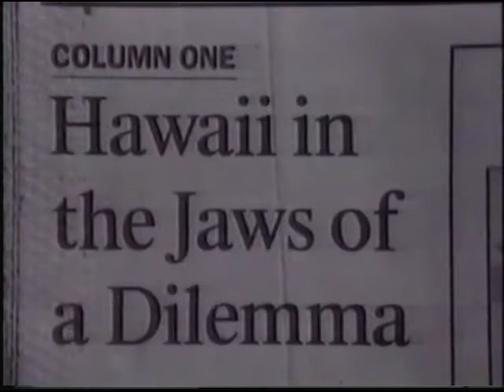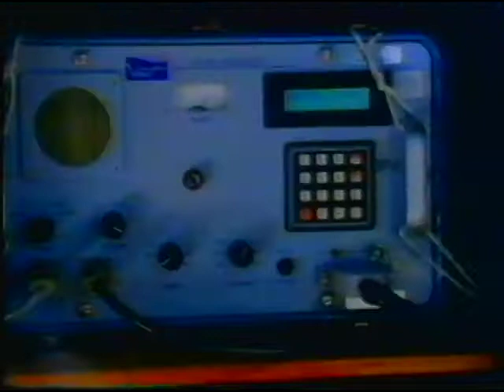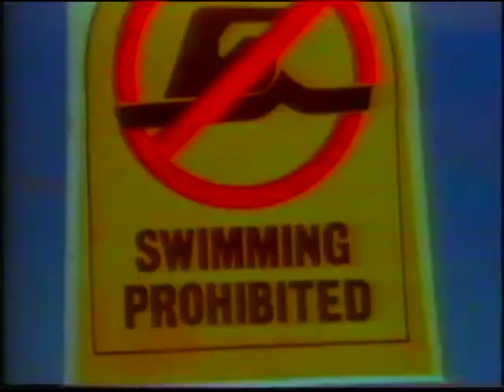Nightmares of Nature: The Deep (Episode Two)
Nightmares of Nature (BBC Series)
Episode 2 [of 5]: The Deep
First Broadcast: 7 September 1995

Animals featured: sharks, great white shark, box jellyfish, lion fish, scorpion fish, blue-ringed octopus, piranhas, anaconda, sea snakes.